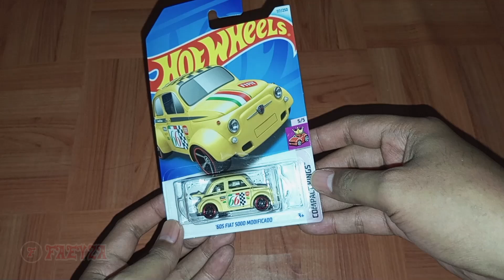Hotwheels 605 Fiat 5000 Modificado - Unboxing‼️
BIAR BETAH CEK JUGA PLAYLIST YANG SUDAH AING BUAT, LINK PLAYLIST ADA DI HANDAP⬇️⬇️

Sayah Mamat Baskom HATUR NUHUN! 🙏